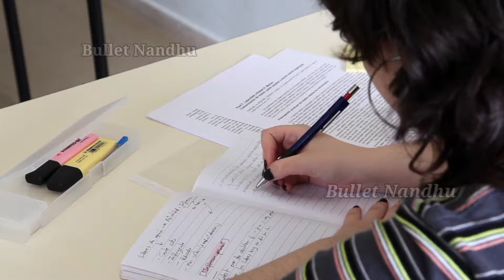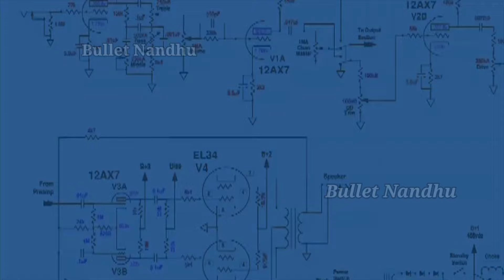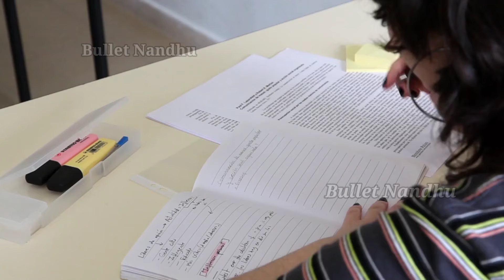Anna University Apr/May 2024 Exam Tips 💪 & Tricks🔥 | Engineering Tomorrow Semester Ideas💡 | Even Sem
✓ Anna university officially announced offline exam for UG Semester-VI & VIII students Are panic for this exam .But ,Easy to get high marks in Tomorrow Exam Strategy Tricks.In this video,I tell About Exam Strategies for All Semester Students

✓Regulation 2021 Semester-VI & Regulation 2017 Semester VIII Exam students & Friends All the best guys☺️🥰 👍